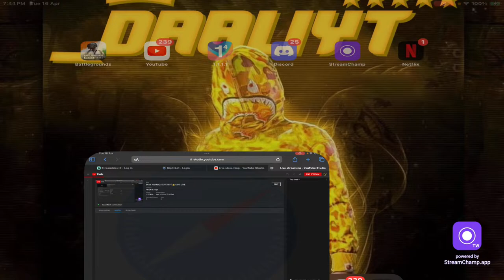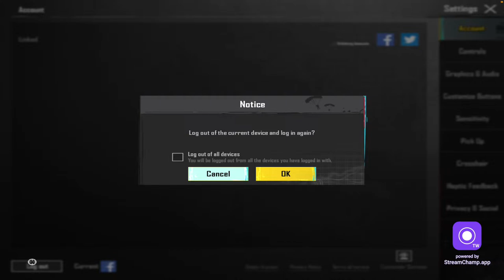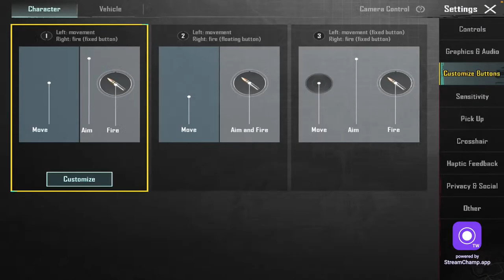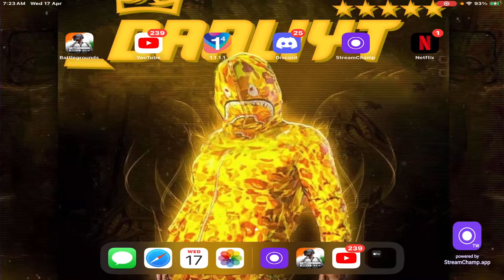BGMI KANNADA LIVE RIOT 👑 KING LIVE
: Dear All BGMI players From Today On Words COUSTOM Event Match Sponsors and Organizer Has Changed.
* Rules of chat *
- No Spam, Self hi, Treat Each Other Humbly.
Respect Moderators.

kannada bgmi live#Kannada pubhlive#Pubglive kannada# Kannada pubg#pubgkannada videos
Smrgaminglive# SM#indiakabattlegrounds